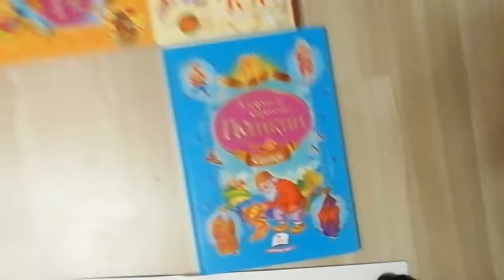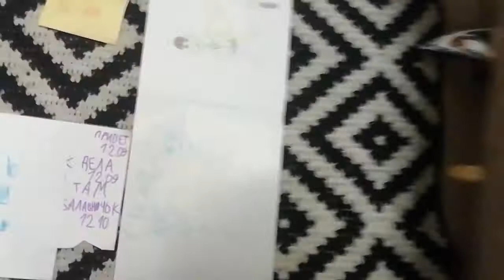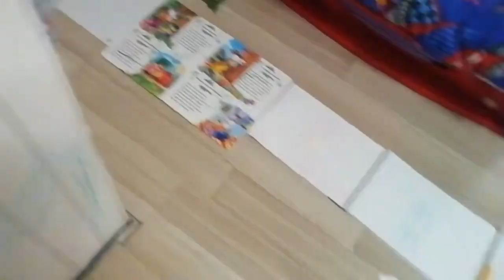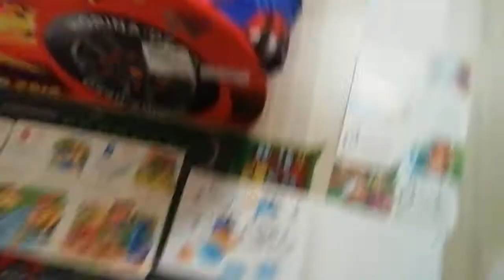ГИГАНТСКАЯ ИГРА С Заданиям